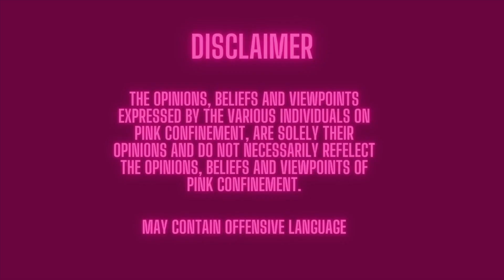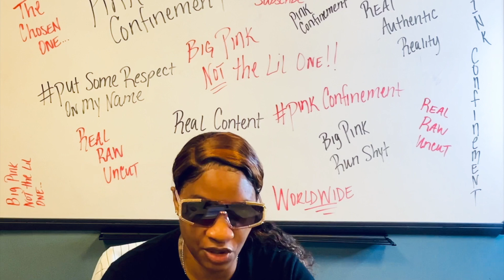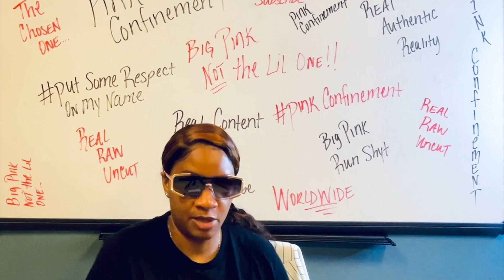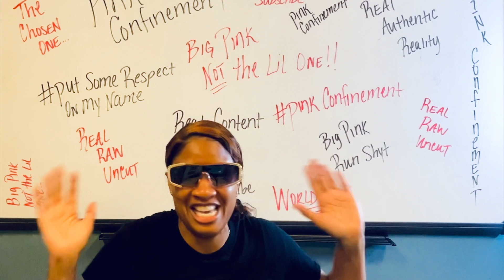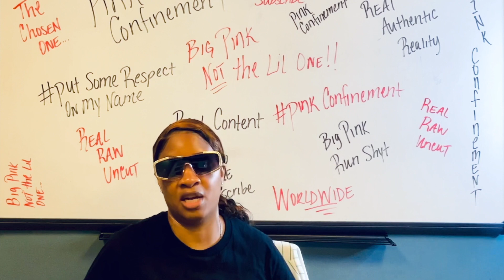Carolyn Rose Lowe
Carolyn Rose Lowe is Pink Confinement's first Legally Deaf and Mute woman ever to be interviewed.